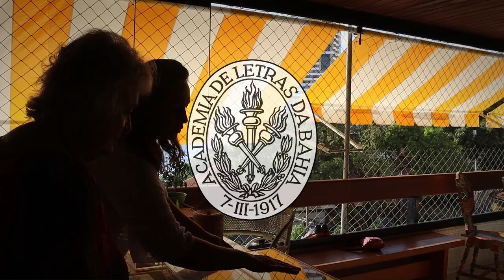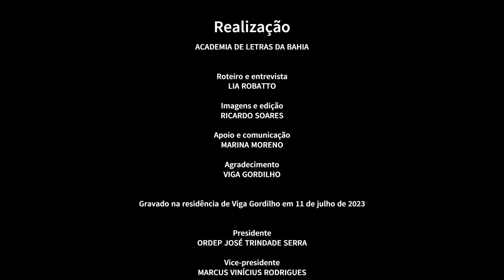Sábado das Artes na Academia visita Viga Gordilho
SÁBADO DAS ARTES NA ALB VISITA VIGA GORDILHO
Com uma trajetória de 50 anos, a artista plástica baiana compartilha sua poética, obras e vida com a acadêmica Lia Robatto.

O mês de julho na Academia de Letras da Bahia termina com mais uma edição do programa Sábado das Artes. No dia 26 de agosto, a acadêmica Lia Robatto conversa com Viga Gordilho sobre sua prolífera carreira nas artes plásticas. O encontro virtual será transmitido a partir das 19 horas, no canal da ALB no YouTube.

Viga Gordilho é uma destacada artista plástica baiana e professora da Escola de Belas Artes da UFBA, com uma sólida formação acadêmica. Possui graduação em Desenho e Plástica pela UFBA, mestrado em Artes pela mesma instituição e doutorado em Artes pela USP. Além de lecionar no campo da Arte-Educação e no programa de pós-graduação em Artes Visuais, Viga também ocupou cargos importantes e participou de comitês e conselhos relacionados às artes e à educação. Seu trabalho artístico abrange exposições no Brasil, África do Sul e Europa, investigando os símbolos provenientes do entrelaçamento cultural afro-indígena brasileiro. Ela utiliza a pintura expandida como meio de expressão, criando uma poética do silêncio através das paisagens simbólicas das águas dos oceanos e rios.

Entre seus livros publicados, destacam-se: "Cantos Contos Contas – Uma trama às águas como lugar de passagem?", "Onde se esconde o cinza luminoso?", "Onde as casas se vestem de céu?", "Ruínas Fratelli Vita" (organização), além dos anais dos 18º e 19º Encontros da ANPAP (organização). Algumas de suas obras mais reconhecidas incluem os coletivos "Afetos roubados no tempo", "Guard(a)res", "Ruínas Fratelli Vita", "Banco à Memória", "Vitrine", "Outros papéis", "Entre folhas", "BTS em retalhos", "Tramas, tramas e tramas" e "Alguns grãos poéticos em outros retalhos".

O Sábado das Artes é um programa de aproximação e diálogo da Academia de Letras com a área das artes. O bate-papo online reúne artistas para falar sobre suas inspirações, a relação com a literatura, conceitos estéticos e éticos, processos de trabalho, seus sonhos e utopias. O projeto tem apoio financeiro do Governo do Estado, através do Fundo de Cultura, Secretaria da Fazenda e Secretaria de Cultura da Bahia.